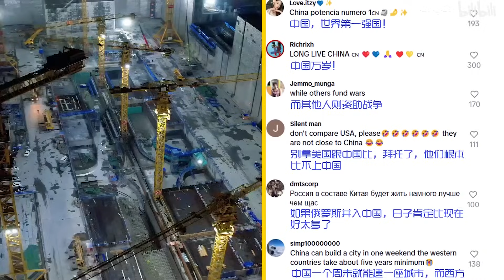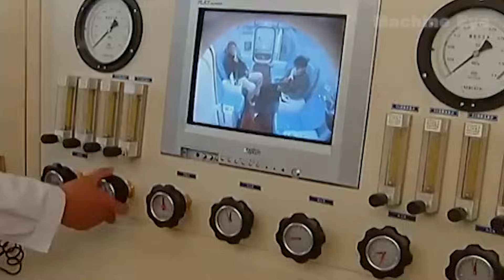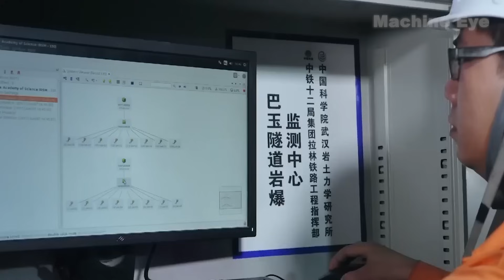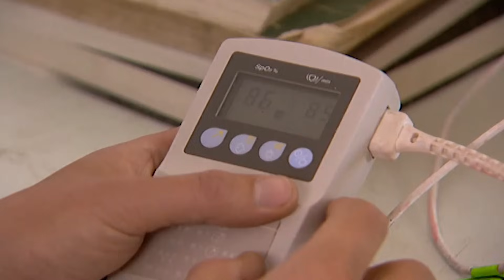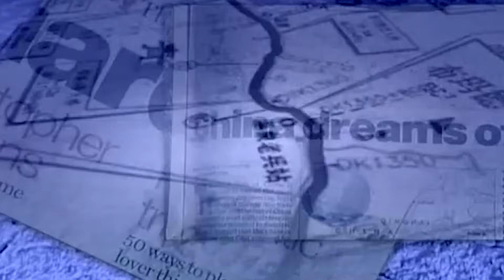The Mega Projects America Wouldn’t Dare—China’s Already Finishing Them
Once upon a time, America led the world in infrastructure—Hoover Dam, Golden Gate Bridge, and 400,000 miles of railroads were symbols of power and pride.

But while the U.S. got stuck in debates and delays, China got to work.

In this episode, we uncover two mind-blowing mega projects that are redefining what’s possible in modern engineering:

🔹 The Pinglu Canal – A 134 km man-made waterway carved straight through mountains, with over 340 million cubic meters of earth moved. That's three times the excavation of the Panama Canal—and it's expected to finish by 2026. This is how China shortens shipping routes by 560 km, slashes logistics costs, and connects its inland provinces to the global economy.

🔹 The Qinghai–Tibet Railway – Built across the “Roof of the World” at 4,000 meters altitude, this line defied nature with frozen soil, seismic fault lines, and thin air. Engineers deployed oxygen tanks, thermal siphons, and alpine-grade steel to create what many now call "The Great Wall in the Sky."
And here’s the kicker: Zero deaths from altitude sickness during construction—an unheard-of feat in high-altitude rail projects.

Meanwhile, in the U.S., infrastructure projects are often stuck in Congress. As one viewer put it:

“China builds the impossible. We build PowerPoint slides.”

So, the question is: Are we witnessing a shift in global engineering leadership?